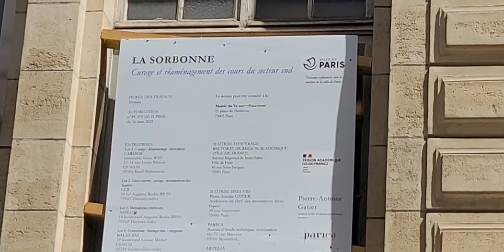Université La Sorbonne, 2/08/22